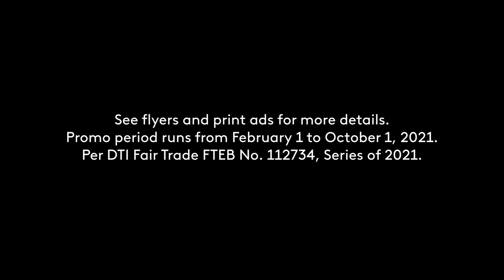Unahco Kaagapay sa Kabuhayan Raffle Promo Radio Commercial 2021 45s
DRPS Two Episode No. 365: Unahco Kaagapay sa Kabuhayan Raffle Promo Radio Commercial 2021 45s